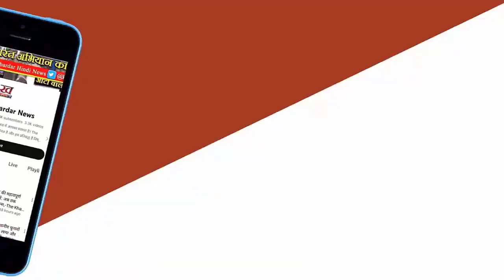Dr. Vivek Bindra को मिला जनता का सपोर्ट, सामने आया Sandeep Maheshwari का असली चेहरा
संदीप माहेश्वरी vs डॉ विवेक बिंद्रा, पिछले साल दिसंबर 2023 में इनके बीच शुरू हुआ विवाद अब तक थमने का नाम नहीं ले रहा है। यूट्यूब वीडियो से शुरू ये मामला आज कोर्ट कचहरी तक पहुंच चुका है। इतने महीनों से दोनों की पक्षों की तरफ से कोई भी ऑफिशियल स्टेटमेंट सामने नहीं आई थी। लेकिन हाल ही में डॉ विवेक बिंद्रा ने एक प्रेस कॉन्फ्रेंस करके और फिर यूट्यूब पर वीडियो डालकर अपना पक्ष और पूरा मामला जनता के सामने रखा है। इस विडियो में उन्होंने क्या कहा ये जानने से पहले ये समझ लीजिए कि ये पूरा मामला असल में है क्या?